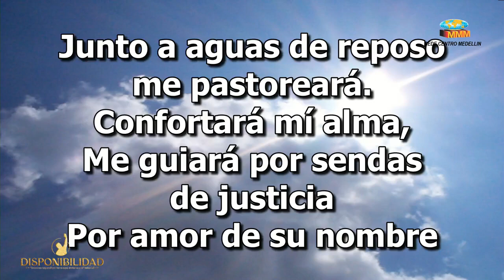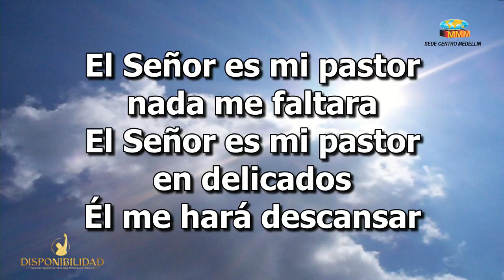Salmo 23: Grupo Musical Salem.